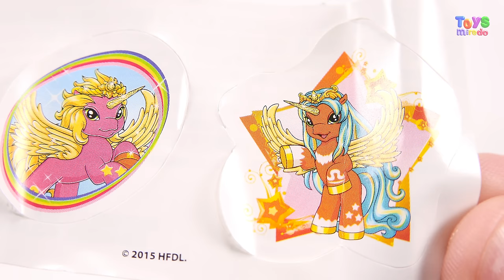Surprise Eggs Filly Witchy DreamWorks Trolls